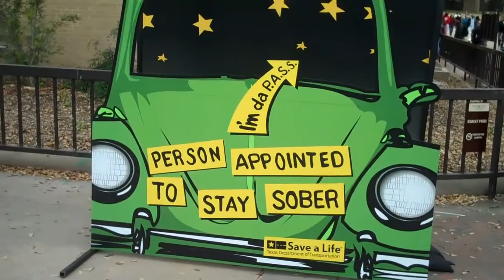Our Billboard Trucks Paired With Texas Department of Transportation To Promote Safe Driving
Bulldog Mobile Billboards provides a unique, effective and exciting advertising medium for businesses. Bulldog Mobile Billboards now gives you the widest selection of mobile billboard trucks available nationwide. Mobile Billboard advertising works well by itself, or as a complementary form of marketing that increases the effectiveness of your existing marketing campaigns by bringing in new business and increasing market awareness.

At Bulldog Mobile Billboards, we offer billboard advertising services designed to make an impact for your brand without taking a large bite from your marketing budget. When investing in and diversifying our fleet, a thorough review of the industry billboard, glass-walled display and LED truck manufacturers were made with our advertisers in mind.

200+ square feet of out of home brilliance is large enough to shine a light on your product/service and social media options. This is a powerful marketing tool that commands 97% recall. For years we have been asked repeatedly to cover swaths of Great Clips territories in Texas and Oklahoma. Their Great Haircut Sales have promoted more than 80 stores to date!